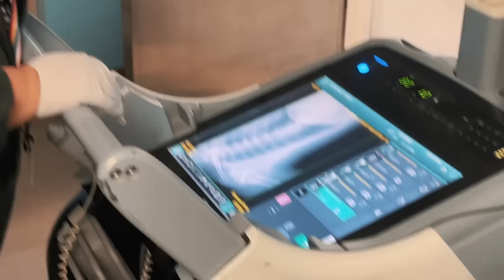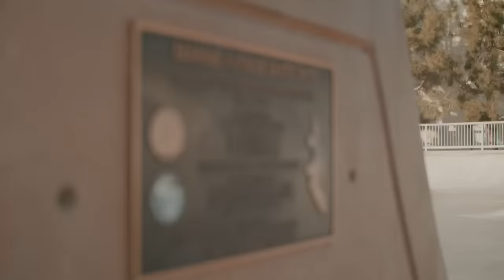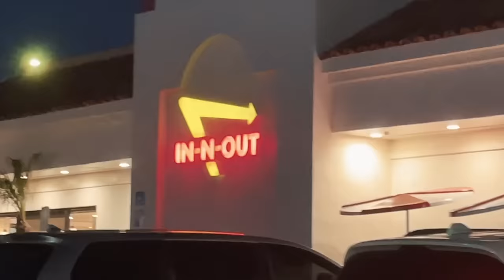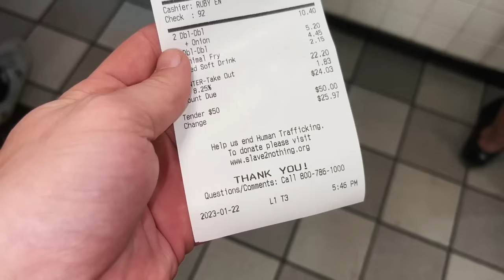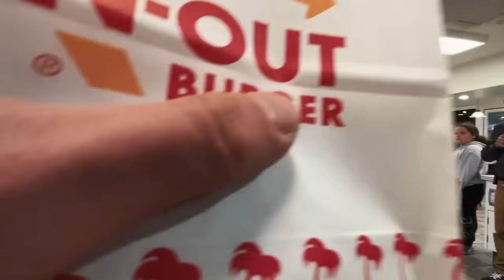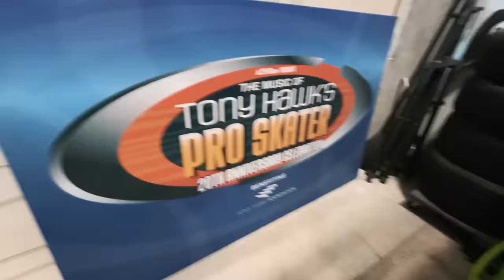Skateboarden mit YouTuber @DanCorrigan / Vlog #3 von LosAngeles nach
Wir Fahren nach Los Angeles und gehen mit @DanCorrigan im Marine Avenue Skatepark in Manhattan Beach skateboarden
vielen Dank an Dan Corrigan Zugzwang, er ist eine Inspiration. Mit seinem I Phone beschreitet er seinen Lebensunterhalt und ist als Skateboard YouTuber sehr erfolgreich.
Danach fahren wir gleich weiter nach San Diego

Verfolgt unsere Skateboard Reise durch Kalifornien. Von San Francisco nach Los Angeles dürfen wir die Reise unseres Lebens erleben
David Baban, Thomas Winkler und Tom Cat

Nach viel Planung geht es los, wir freuen uns auf viele Skate Abenteuer, die für Unterhaltung für uns und Euch sorgen

(Thomas braucht neue Prothesenteile und ein neues Hörgerät)